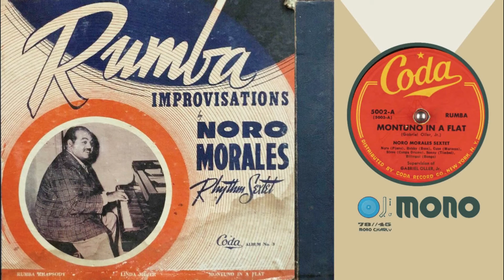NORO RUMBA IMPROVISATIONS - 78 RPMs